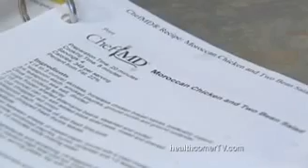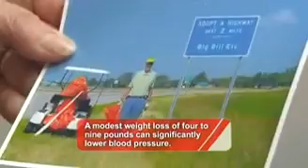Health Corner TV: Big Bill Loses Weight with Dr John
Big Bill is still big, or tall anyway, but he's now trim and powerful. It shows what lifestyle change can do that medicine sometimes cannot.

I'm not on TV in this one, and Bill is too generous about my help: he was well on his way when he first contacted me. Seeing him xerox my recipes and corresponding with him regularly through the web, let me see how passionate he really is.

All the success is his, really. Live long and prosper.